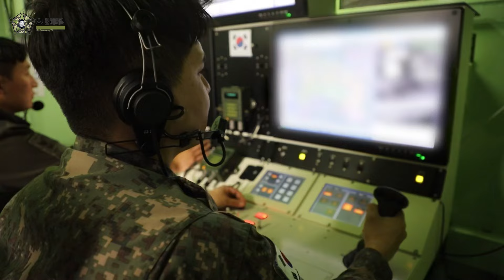[오밀리터리] ‘서울 불바다 위협 北 장사정포 감시’ 대포병탐지레이더Ⅱ(TPQ-74K) 서북도서·육군 군단 배치 완료!/육군 제공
방위사업청은 수도권과 서북도서를 위협하는 북한 장사정포에 대응하기 위한 ‘대(對)포병 탐지레이더-Ⅱ’의 육군 전 군단 및 서북도서 주둔부대 배치를 완료했다고 지난 3월 29일 밝혔다. 2011∼2017년 체계개발을 거쳐 2018년 전력화가 시작된 대포병 탐지레이더-Ⅱ는 날아오는 포탄을 탐지하고 궤도를 역추적해 적 포병 위치를 찾아내 작전통제소와 대화력전 전담부대로 전파하는 기능을 한다.

단군신화에서 환웅이 하사받은 ‘하늘의 거울’에서 이름을 따서 천경-Ⅱ(TPQ-74K)라고도 부르는 대포병 탐지레이더-Ⅱ는 순식간에 수도권을 초토화할 수 있는 북한의 장사정포를 하늘에서 거울로 비추듯 빈틈없이 원점까지 추적하는 레이더다.

여러 표적을 동시에 탐지·추적할 수 있는 능동위상배열(AESA)레이더가 탑재됐다. 개별적으로 전파를 송·수신할 수 있는 1000여개 모듈이 레이더 전면부에 장착돼 있어 일부 모듈이 고장 나도 작전 수행이 가능하다. 또 임의의 방향으로 임의의 주파수를 가진 전파를 발사하며 적을 교란하는 기능도 있다.

대포병탐지레이더-Ⅱ가 추적하는 것은 북한의 170㎜ 자주포 및 240㎜ 방사포, 즉 북한 장사정포다. 현재 수도권을 향해 배치된 북한 장사정포는 340여 문에 이른다. 시간당 최대 1만 발 이상 발사할 수 있다. 북한은 장사정포를 믿고 틈만 나면 ‘서울을 불바다로 만들겠다’고 위협해 왔다.

제작사인 LIG 넥스원 관계자는 "야포, 박격포, 로켓포는 물론 야포의 변종인 로켓추진 사거리 연장탄(RAP탄)도 구분할 수 있어 정확도가 상당히 높다"고 말했다.LIG 넥스원은 현재 대포병탐지레이더-Ⅱ를 소형화·경량화한 사단급 대포병탐지레이더를 개발하고 있다. 외국산 레이더를 빠른 시간 내 국산으로 대체하는 계획도 갖고 있다.

이명 방사청 화력사업부장은 "이번 전력화는 적 포탄 탐지 능력을 획기적으로 개선해 우리 군 포병 전력 강화에 크게 기여할 것"이라며 "향후 K9자주포와 감시·타격 패키지로 수출할 경우 시너지를 발휘해 K-방산의 세계화에 큰 역할을 할 것으로 기대한다"고 말했다.

유튜브 영상 후반부는 RQ-101 송골매 군단급 정찰용 무인항공기 운용 영상이다. 송골매(RQ-101)는 육군 군단급 부대에서 운용하는 정찰용 무인항공기이다. 송골매는 임무장비를 장착한 비행체와 지상통제장비·지상추적장비·중계장비·발사장비 등의 지상장비로 구성돼 있다. 비행체는 활주로에서 수동 및 자동으로 이·착륙할 수 있을 뿐만 아니라 유공압식 발사대에서 발사할 수 있으며 방향 조종이 가능한 파라포일을 이용해 회수할 수도 있다. 자동 이·착륙 기술은 최초 전력화 때부터 갖춘 것은 아니었으나 국방과학연구소가 독자적인 기술을 키워가며 관련 연구를 지속해 2004년 5월 시험비행에 성공했다. 3년간에 걸쳐 개발한 이 기술은 당시 미국·이스라엘만이 보유한 최첨단 기술이다.

비행체에는 TV카메라와 전방 관측 적외선카메라(FLIR·Forward Looking Infra-Red)를 동시에 탑재해 반경 110km 작전 범위에서 주·야간 영상 획득이 가능하다. 획득된 영상은 지상으로 전송돼 지상통제장비 모니터에 시현되며 군단 지휘소 등에서도 동시에 볼 수 있다. 영상에는 표적 좌표·탄착수정 정보 등이 동시에 제공돼 표적정보 획득, 탄착점 수정, 피해평가 등에 즉시 활용할 수 있다.

송골매는 일반적으로 이륙할 때까지는 활주로의 통제요원이 무인기를 조종하지만, 이륙하고 나면 발사통제 장비에서 모든 것을 컨트롤하게 된다. 2평 남짓한 비좁은 공간에는 4개의 거대 모니터를 비롯해 각종 컴퓨터 장비가 빽빽하게 들어차 있었다. 그 사이에서 2명의 무인기조종사가 무인기를 조종한다. 외부 조종사는 조이스틱을 활용해 송골매 기체의 조종을 맡고, 내부 조종사는 영상탐지기를 조종한다.

국방과학연구소는 공군의 소요제기에 따라 1970년대 말부터 추진해온 기만형 무인항공기 ‘솔개’에 대한 연구개발 중단이 결정될 즈음 UAV에 대한 관심은 육군쪽에서 높아졌다. 육군은 1983년 군단급 부대에서 정찰용으로 운용할 수 있는 UAV 개발을 소요제기했다. 하지만 곧바로 연구개발에 돌입하지는 못하고 본격적인 개발에는 상당한 시일이 걸려 1991년에서야 탐색개발이 시작돼 2000년 개발을 완료한 후 2002년부터 야전에 배치됐다. 개발 시 이름은 ‘비조’였으나 전력화 후 ‘송골매’로 개칭했다.

우리 군은 송골매보다 2~3년 앞서 이스라엘제 UAV 서처(Searcher)를 도입·운용하고 있었지만, 실질적으로 우리 군의 전술부대에서 UAV를 전개한 시점은 송골매가 전력화한 2002년으로 보고 있어 송골매가 갖고 있는 의미는 상당하다고 할 수 있다. 특히 지휘통제 능력과 함께 네트워크 중심전 개념이 부각되고, 미군이 운용하는 UAV가 전장에서 뛰어난 활약상을 보이는 시점에서 우리 군의 UAV에 대한 관심을 폭넓게 촉발시키는 계기가 됐다.
대포병탐지레이더Ⅱ TPQ-74K#육군#송골매#군단급정찰용무인항공기#RQ-101